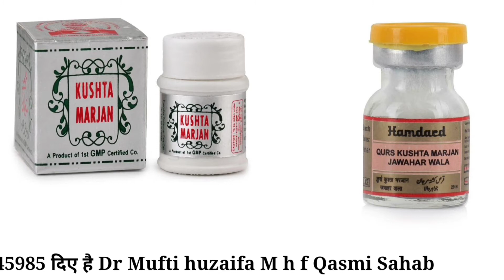Qurs Qushta Marjan jawahar।। By Dr Mufti huzaifa M h f Qasmi।।